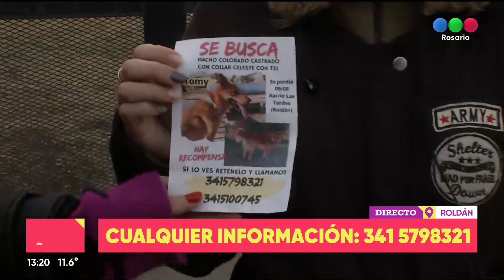PERRO PERDIDO Telefe Rosario